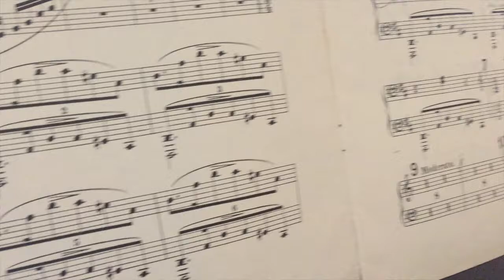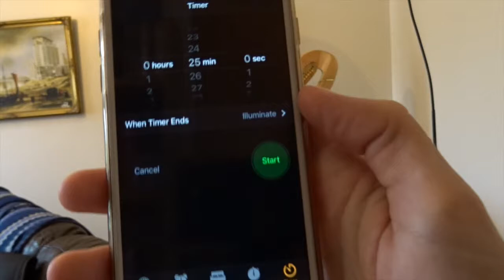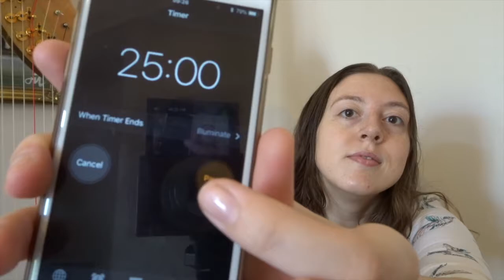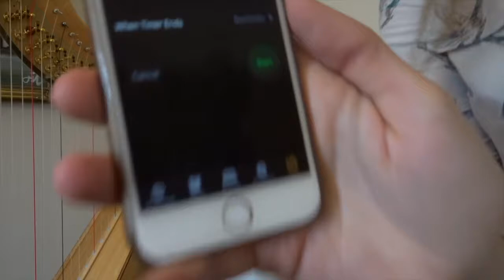Weekly Vlog - a productive week!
This week's blog post on my website focussed on managing energy throughout the day, not just managing time.

In this week's vlog I'm experimenting with trying to get all my practice done in the morning, sticking to a schedule, and enjoying time off.

This channel is a place for all things harp related. Videos of some of my favourite pieces along with harp diaries and harp tips.